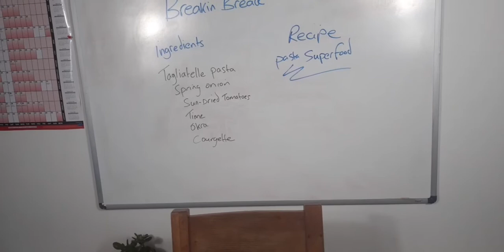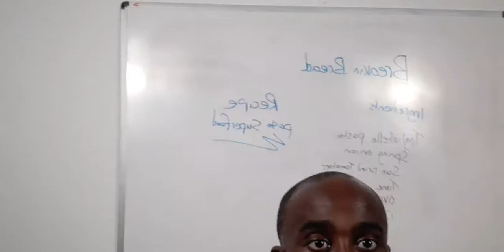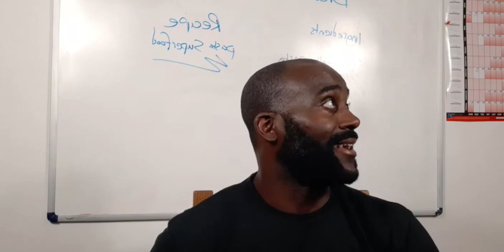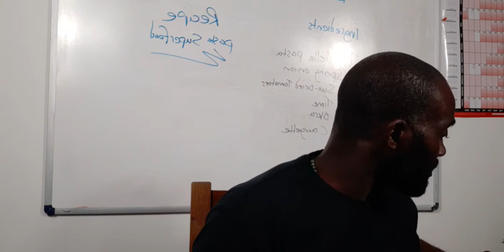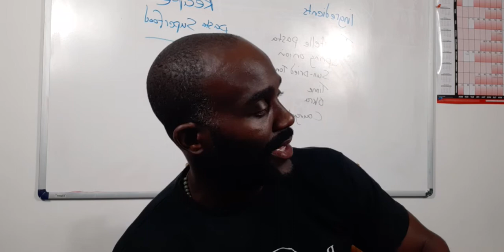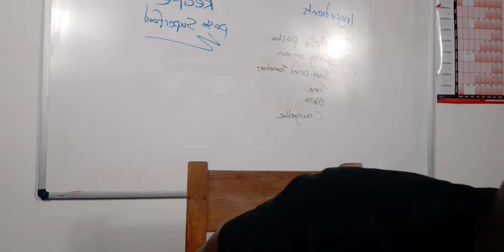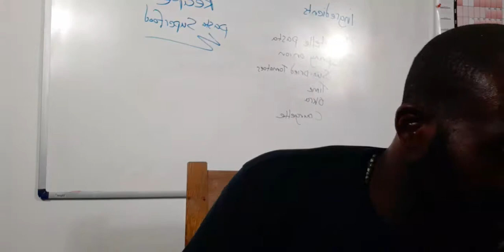breakinbread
the power 🔋of helping others